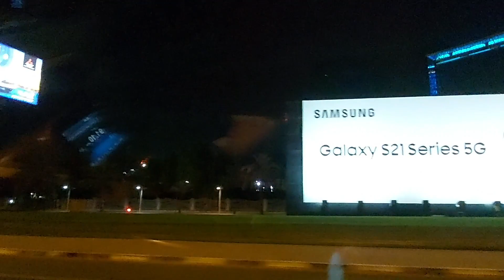Al Rigga Dubai Drive Tour | Night Market | Chef Par Vlogs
Al Rigga Dubai Drive Tour | Night Market

Hello TroPars!

It was having fun for a long drive with my good friend/kumpare Chef Marvic. After a sunset tour in Dubai Creek Harbour, he invited me to take a tour in Al Rigga.

This was taken last year 😅😅😅

Much love,
Chef Par